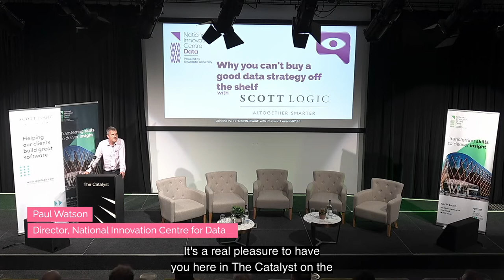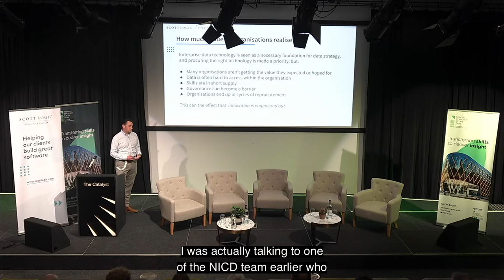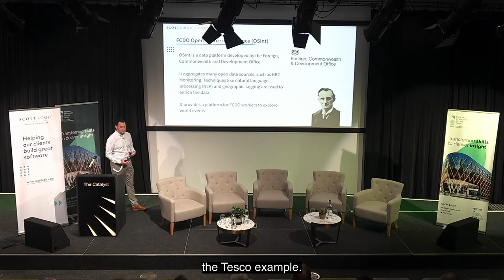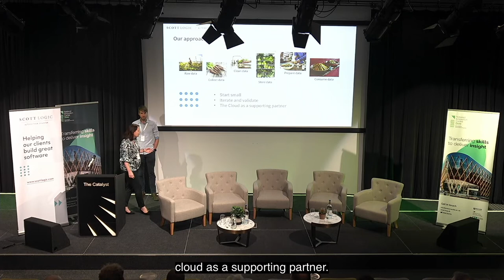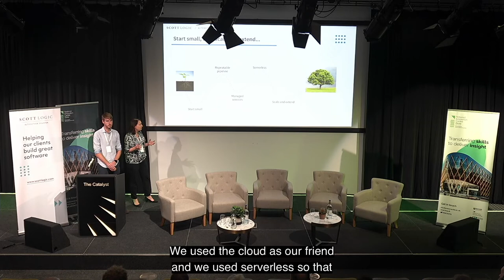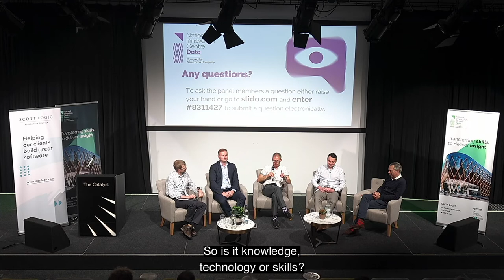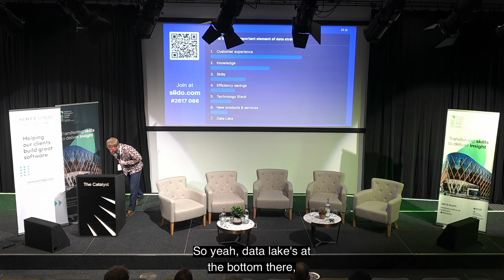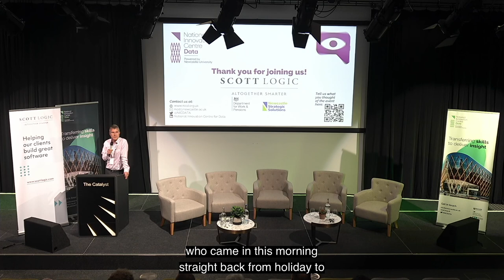Why you can't buy a good data strategy off the shelf // Scott Logic and NICD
Conversations around data and data strategy can often be quite technical, and they can rapidly get bogged down in questions about systems architecture, which cloud service is best, and so on. However, when it comes to shaping a successful data strategy, the most important aspects often do not involve technology at all.

'Why you can't buy a good data strategy off the shelf' was an eye-opening event on 4 August hosted by the National Innovation Centre for Data in partnership with Scott Logic. It uncovered and demystified some of the guiding principles of a successful data strategy, and demonstrated that a good data strategy is not a question of technology.

You can watch the talks from the event here:

• Welcome + Intro // Paul Watson, Director of the National Innovation Centre for Data

• Data Strategy is Not a Technology Problem // Peter Chamberlin, Principal Consultant at Scott Logic

• Harnessing the Power of the Cloud at the FCDO // Sioned Baker and James Wren, Lead Developers at Scott Logic

• Panel discussion and Q+A featuring:
   • Colin Eberhardt, Chief Technology Officer at Scott Logic
   • Matt Richards, Technical Architect at Scott Logic
   • Peter Chamberlin, Principal Consultant at Scott Logic
   • Paul Lodge, Chief Data Officer at the Department for Work and Pensions (DWP)
   • Mike Jolley, Cyber/IT Security Lead at Newcastle Strategic Solutions (NSSL)

• Workshop: Defining Data Strategy // Richie Ramsden, Technical Director at the National Innovation Centre for Data

Contents:
00:00 Welcome and Intro
09:50 Colin Eberhardt intro
11:43 Data Strategy is Not a Technology Problem
40:00 Harnessing the Power of the Cloud
58:47 Panel discussion and Q&A
1:29:00 Defining Data Strategy
1:49:26 Closing remarks